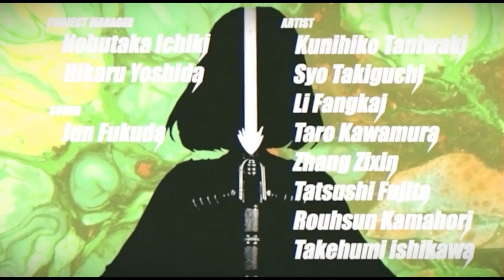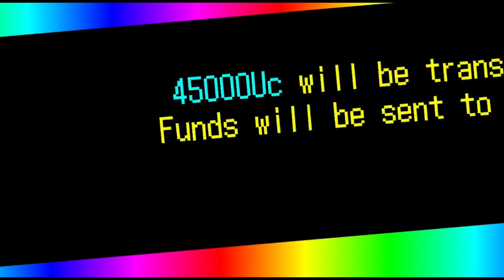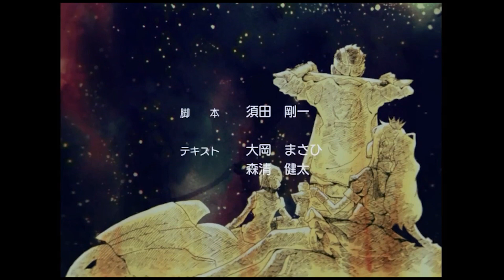The One That's Just a Dragonball Reference - No More Heroes 3 #7